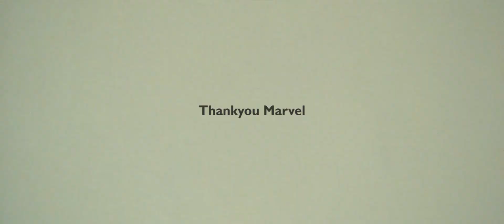Marvel | Everybody Get Up - Mash Up | Capsule Edit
➡️Marvel Climatic Universe Mash-Up for the song Everybody Get Up ( FIVE - 1998)

Please do comment your feedback and suggestions :)